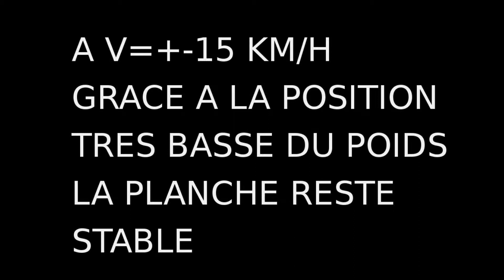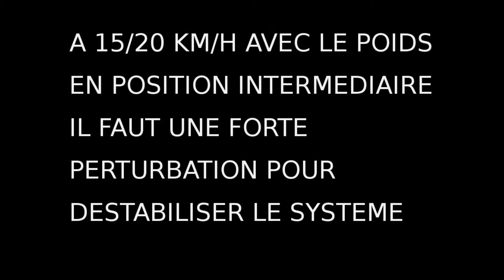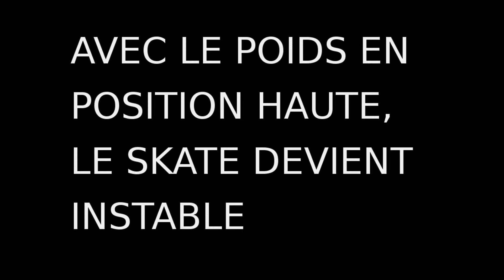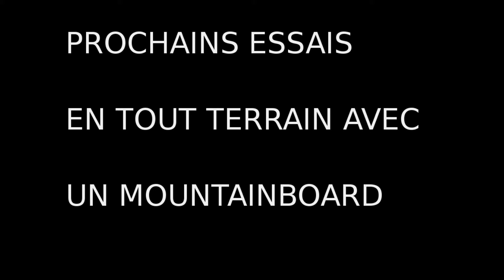WOBBLE TEST-RIDE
PREMIERS ESSAIS DU RIDER SIMULATEUR